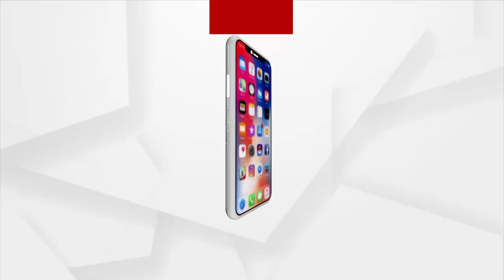Economist Vibhuprasad Nayak's Response to Budget 2022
The Budget  might not be helpful to middle class but overall is a good budget for India's economy: Economist Vibhuprasad Nayak